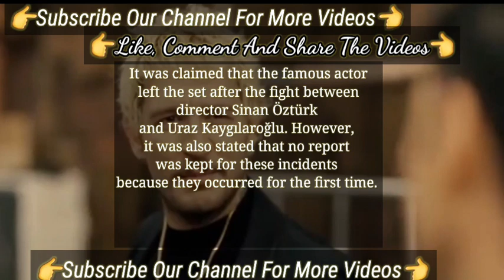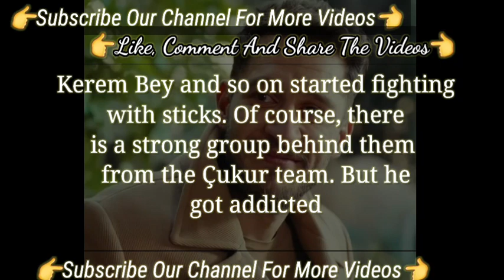Uraz Kaygılaroğlu Turkish Tv Series Made a Joke On The Set | Turkish Tv Series Actors Üç Kuruş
Sefirin Kızı series was a project that received great Appreciation It's Story | Uraz Kaygılaroğlu
No Love Nesrin Cavadzade | Nesrin Cavadzade Talked About Uraz Kaygılaroğlu
Nesrin Cevadzade her new projects | Turkish Tv Series Actress Nesrin Cavadzade Talked New Series
Nesrin Cevadzade joined series with Onur tuna and Hilal Altınbilek  | New Turkish Tv Series